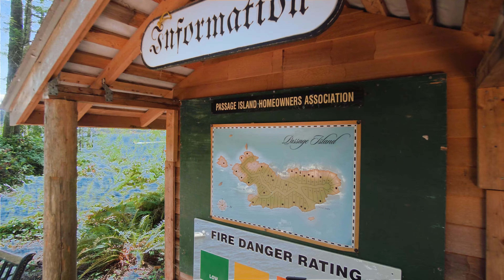West Vancouver, Greater Vancouver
This is the most affordable waterfront lot on beautiful Passage Island and only true waterfront active! Lot 55 is a high banked, granite waterfront lot with unobstructed views to Pt. Atkinson and towards West End of Vancouver. Property land size is 15,892 square feet. Dreaming of building a very affordable tiny home on a very affordable lot? You found it! Septic field will be challenging. Easement on property in favour of neighbour lot. Steps to South Beach, living on Passage is like paradise. Great internet access so you can work from home and if you have to get back to mainland it is less than 15 minutes by private boat access.